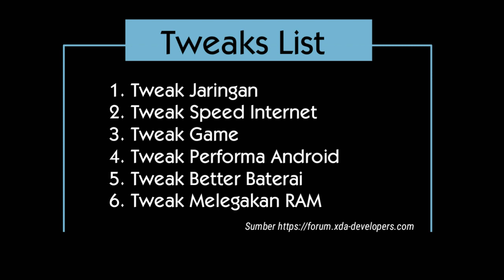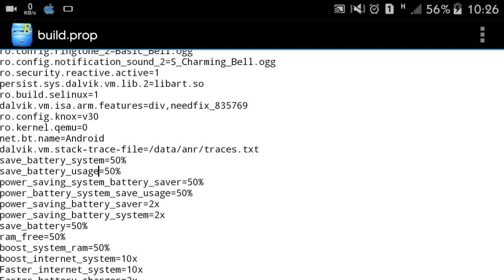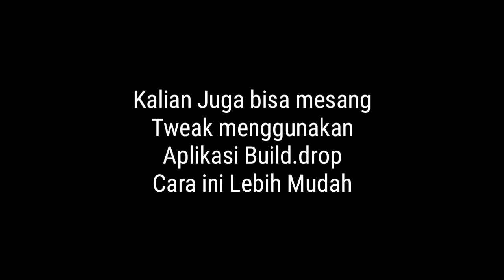BEST TWEAK BUILD.PROP | TWEAK SPEED INTERNET | TWEAK GAMES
Tested on all Android, Tweaks ini Anti Bootlop. Hal yang tepenting adalah Hp Harus ROOTED !
Dan jangan menghapus atau mengubah file yang lain selain build.prop, Ikuti Tutorial dengan teliti.Untuk yang tidak mau ribet, saya rekomendasikan untuk mengikuti cara yang ke dua.